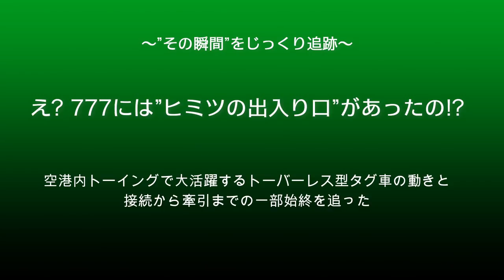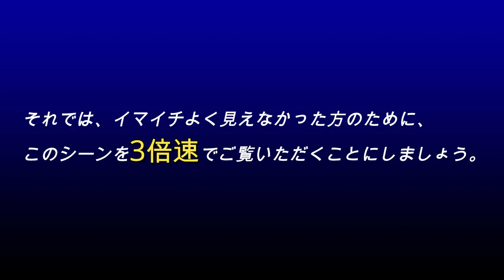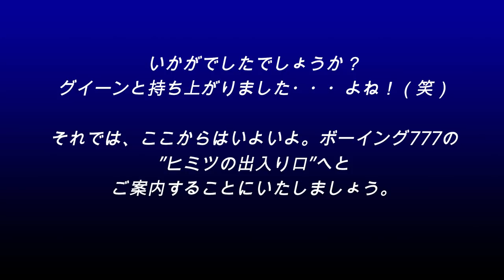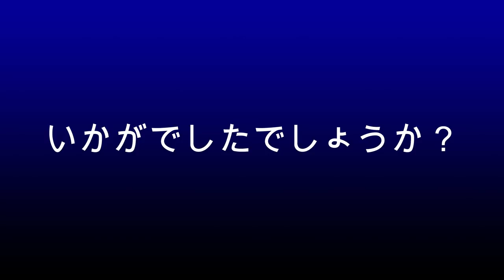【成田空港】知る人ぞ知るボーイング777ヒミツの出入り口に潜入！”縁の下の力持ち”トーバーレス・トーイングカーの接続と牽引に完全密着してみた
飛行機のプッシュバックやスポット間移動などの現場で活躍するトーイングカー。その中でも、機体の前輪（ノーズギア）を挟んで持ち上げる形で移動を行なうトーバーレス式トーイングカーは、そのいかついスタイルとパワフルな走りで見るものを唸らせてくれる非常に魅力的な地上支援車輌の1つです。今回は、そんなトーバーレストーイングカーにスポットを当て、成田空港26番スポットに到着した全日空のボーイング777-300ER（レジ番JA736A）に対する、機体への接続からプッシュバックまで、じっくりと眺めてみることにしました。
なお、ボーイング777などには、キャビンのドア以外にも、いわゆる”ヒミツの出入り口”があるというのが知られています。このような機体構造をよく知っている方にとっては、ごくごく当たり前の話なのですが、せっかくの機会ですので、ご存じなかった方にもお楽しみいただけるよう、ここから出入りするシーンもバッチリと撮り収めておきました。成田の穏やかな夕景と合わせてお楽しみいただければ幸いです。ついでに、本編内では一切触れておりませんが、なぜこのスポットにANA機が入っているのか・・・という点でも、ある意味、この時期ならではのちょっとレアな光景かも知れませんね。
あと、プッシュバック開始時には完全に日が暮れてしまっていたので、光量不足によりカメラがピントを食い切れていないシーンがいくつかございます。安物の手持ちカメラで撮影している関係上、一部不鮮明なシーンもございますが、どうぞお許し下さいませ。